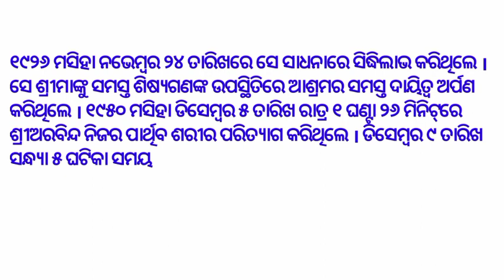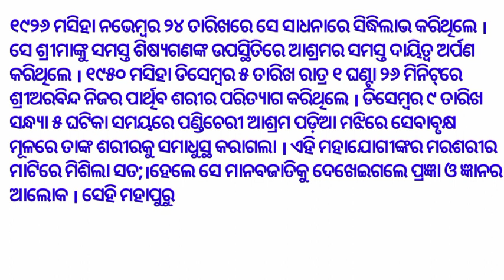Sri Aurobindo Speech in Odia||Sri Aurobindo nka jibani in odia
In this video I'm explaining Sri Aurobindo Speech in Odia||Sri Aurobindo nka jibani in odia||Sri Aurobindo